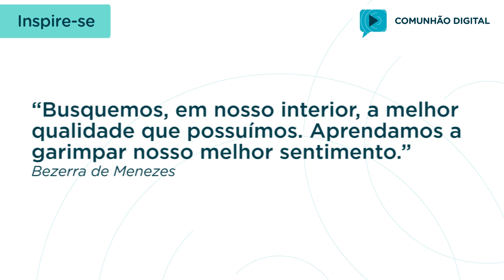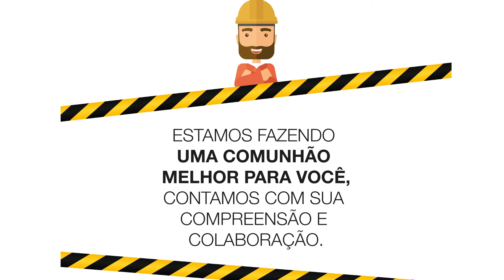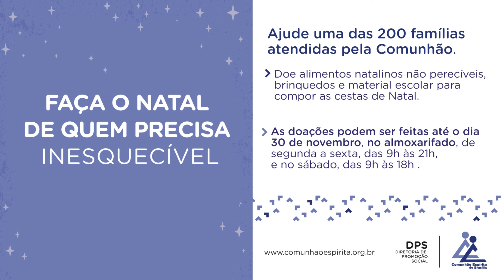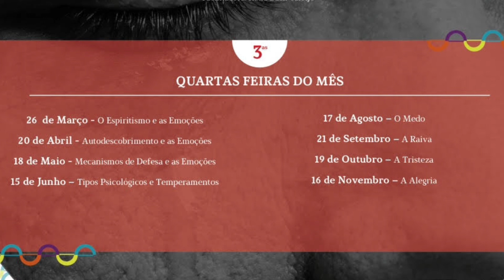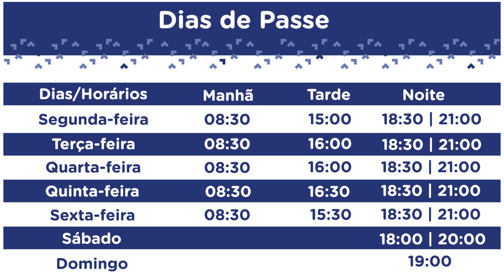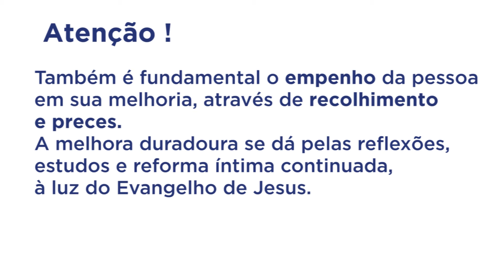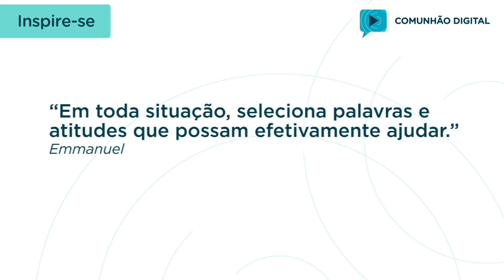Comunhão Digital 14/11/2016 a 20/11/2016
Comunão Digital - Informativo Semanal da Comunhão Espírita de Brasília.